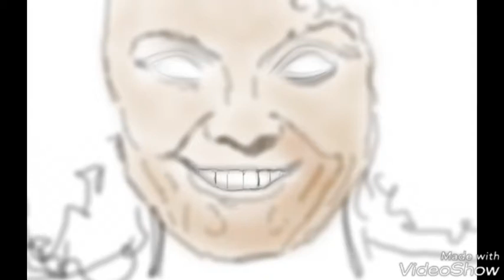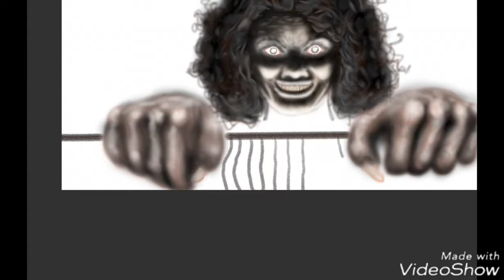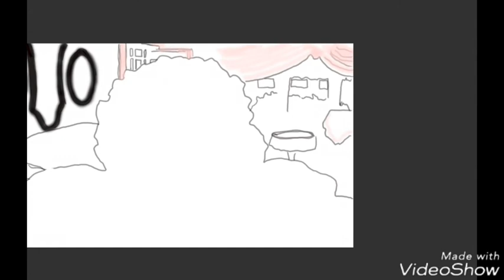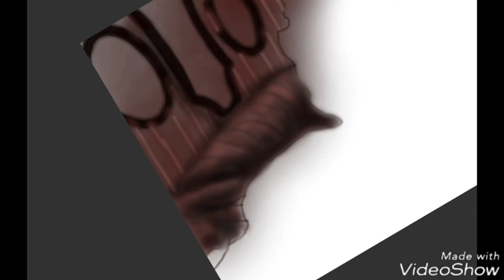Twin Peaks timelapse fan art " Sarah Judy Palmer"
Art and music by me.